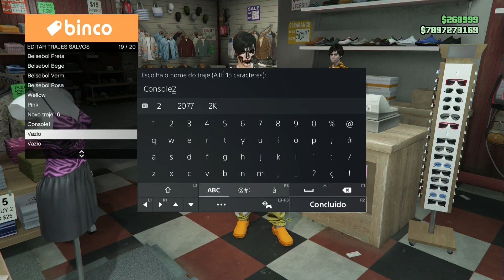GTA 5 Trajes Masculino: Laranja com Roxo Fazer Completo Com texturas ps5 e Series 1.66!!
S/O Founders:
E.m Glitch
TbmgGlitchCrew